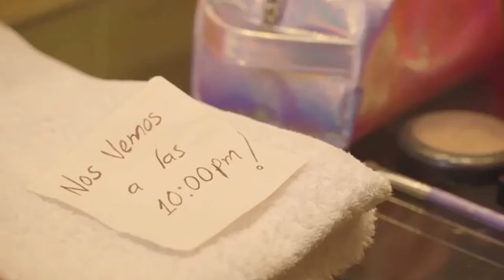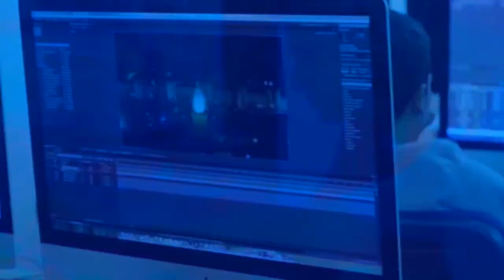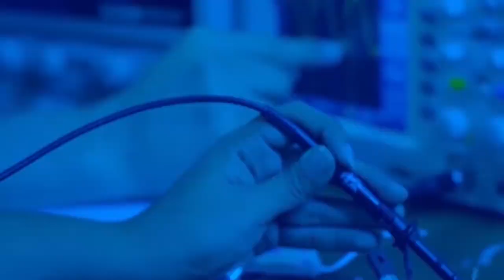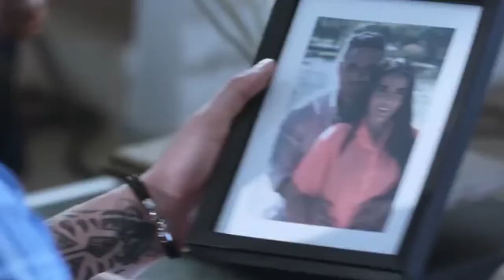CITA CON RAFA 19 FEBRERO LUCHO GIL CANTANTE